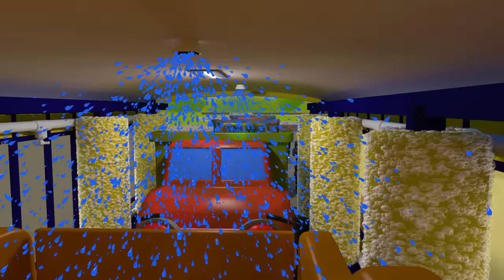BOO-BOO Song (Ouch!)｜Gecko's Garage｜Children's Music｜Trucks For Kids｜Gecko's Songs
Accidents happen! But don't worry, you'll be fine!

Boo Boo Song 00:00
Baby Truck 02:39
Vicky Ice Cream Van 05:19
5 Muddy Trucks 06:50
5 Rainbow Buses 08:34
5 Little Dumper Trucks 10:43
Eric The Excavator 12:48
Amber Song 14:56
5 Big Trucks 16:53
Wheels on the Baby Truck  19:06
Roll the Road Song 21:11
Max The Monster Truck Song 22:48
Rainbow Excavator Song 24:34
Wheels On The School Bus 26:41
Hear The Fire Truck 28:36
10 Muddy Trucks 30:29
5 Little Trucks 32:25
Baby Truck Keeps Falling Down 34:30
The Monster Trucks Song 36:37
Down at the Garage 38:03